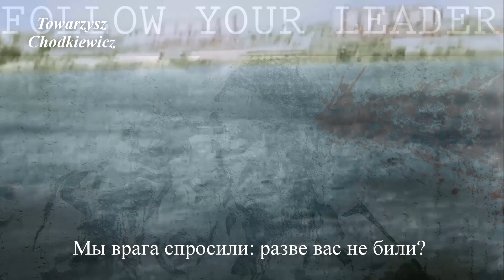Soviet Anti-Nazi Song ''No Mercy To The Bastards!-Гадам Нет Пощады!''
Lyrics:
С песней боевою это не впервые -
Бить врагов советской солнечной земли.
Боевую песню мы в года былые
На штыке советском гордо пронесли!

Припев:
Гадам нет пощады, и нет спасенья гадам.
Встретит ли их пуля, молодецкий штык ли,
Мы врага спросили: разве вас не били?
Может, вы отвыкли, может, вы забыли?

Гитлер ждал ответа от Наполеона:
Ты скажи, чем кончу я с Россией бой?
Тот ему ответил из могилы сонно:
Я, мой друг, подвинусь, ты ложись со мной.

Припев.

Немцы захотели высадить на суше
Свой десант в тумане, не видя никого
ВЫХОДИЛА НА БЕРЕГ КАТЮША
И перестреляла всех до одного!

Припев.

Доктор молвил фрицу: ваше дело худо,
На Кавказ поехать надо вам к весне.
Фриц ответил хмуро: я уже оттуда,
Разве не заметно по моей спине?

Припев.

С песней боевою вел полки Суворов,
С песнею Кутузов шел врага крушить.
Мы любую злую вражескую свору
С этой песней били, бьем и будем бить!

Припев.